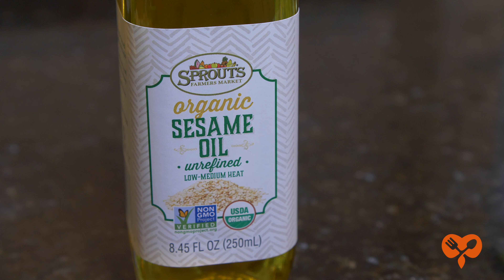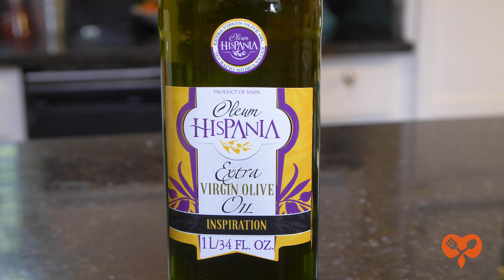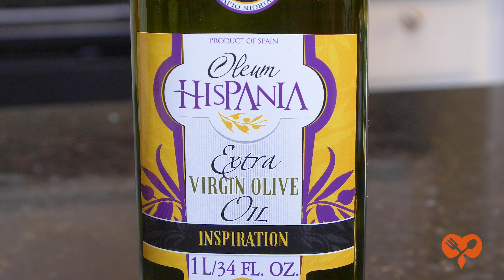Cooking with Different Oils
Ever wonder what oils are good for what cooking techniques? This video will share with you some of the oils I use most often and how I use them. Take the guess work out of the equation.